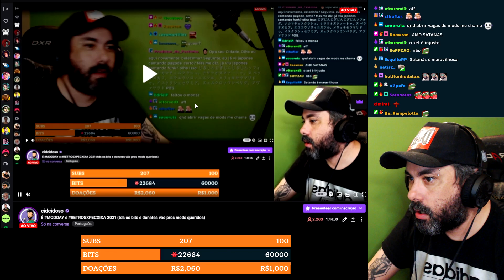FICOU EMPOLGADO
Streamer: Cidcidoso 👈👈 Segue lá na Twitch